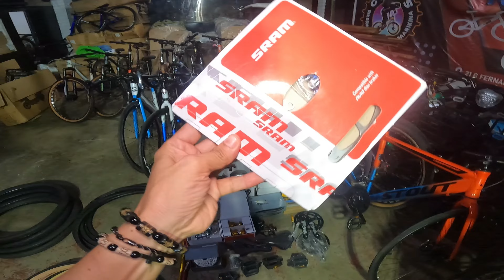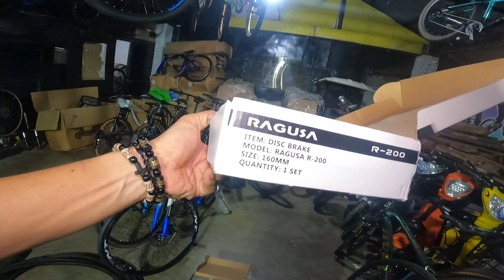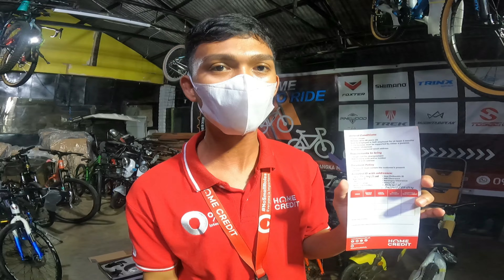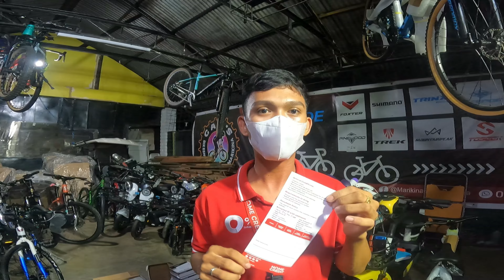KAHIT HINDI KA PRAKTIKAL VERY GOOD ANG PRESYO DITO! DAHIL MURA NAMAN TALAGA! TIRE 100 PESOS ISA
LOCATION : # 14 ST. AGNES STREET CORNER ST. JOAN STREET
PROVIDENT VILLAGE BRGY. Tañong MARIKINA CITY